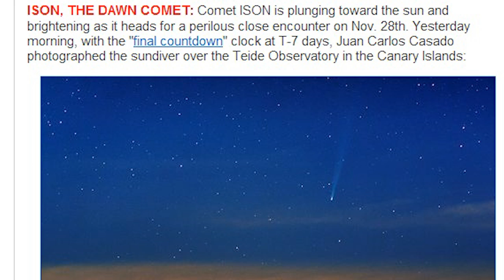Comet ISON on NASA's fleet! ISON is MASSIVE LARGE!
We're taking a look at Comet c/2012 s1 ISON on NASA's fleet of Cameras. We've got the Secchi the STEREO HI-1 & 2 Camera and the a quick look at the differential images. It's not looking good for Phil Plait as he has stakes his reputation on the Nucleus being more than 1.2 miles. But it is looking good for Amy Mainzer, because I get awesomer every day. We are T-6 Days from Perehelion and this story only gets more bizarre and interesting. We can rule out NIBIRU or PLANET X being ISON. So that's good. I'm betting ISON "lives" through perehelion and is not breaking up. We also get to see p2 encke. so that's cool I'm still trying to figure out the Bow Shock & Wings situation and the amateurs and professionals seem to be confused also. OK. Now I will get back to work on Comet c/2012 s1 ISON WTF NASA / EARTH ??!?! SRZLY BRO - Part 46. It's a DOOZY, yo.

The tail is huge.
The coma is huge
I am guessing the nucleus is very very big.

and learning along with me.
Hope you like the Jokes!

T